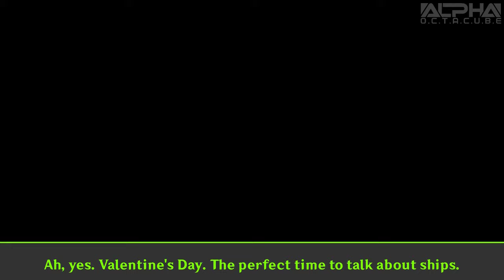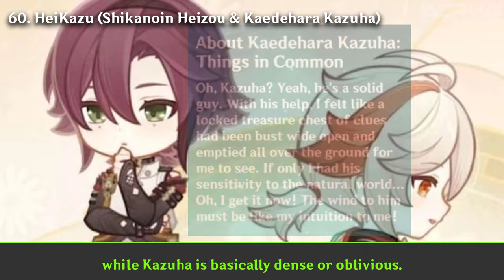Ranking Genshin Impact SHIPS in ONE SENTENCE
In this video, I'm gonna be ranking some of Genshin Impact's popular ships in one sentence. Each and every one of the statements in the video are purely based on my opinions and preferences, so it's okay if you disagree with any!

Also, a very (belated) Happy Valentine's Day! 💚
CREDITS:
● sushi_171 - Eulfei fanart
● Stealthless - Aether Harem (💀💀💀) fanart
● meg_ikarp - AyaItto fanart
● Artastiq - ScaraMona fanart
● Erabu_San - Fremillei fanart
● chisanichi - Yunming fanart
● pottsness - Guili fanart